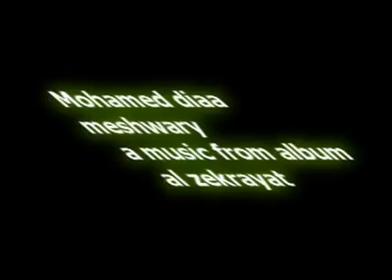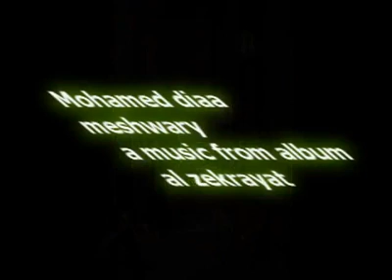موسيقى مشوارى محمد ضياء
هوت ميوزيك ( لصناعة الموسيقى ) حاليا على موقع الشركة الرسمى كليب موسيقى مشوارى من البوم موسيقى الذكريات للفنان محمد ضياء ونتمنى بان يحظى اعجابكم    مع تحيات             ( أدارة تسويق الشركة )